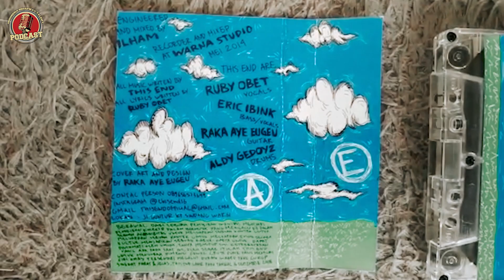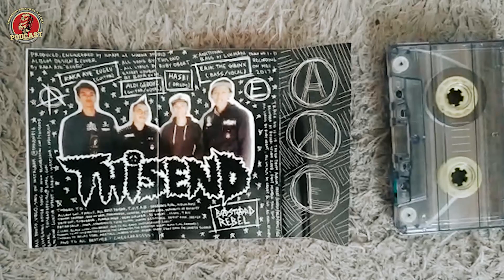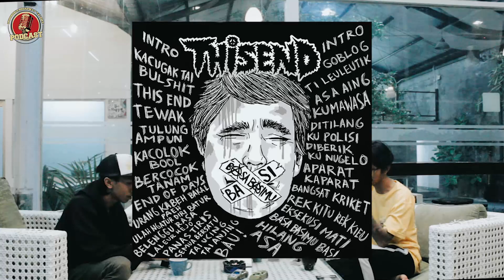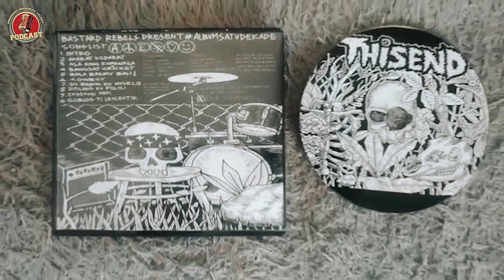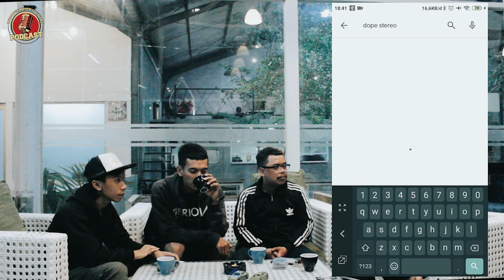KO LAGUNYA CUMAN 15 DETIK? || SEJARAH BAND LEGEND THISEND CRUST PUNK !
Assalamuallaikum wr.wb kawan IBT dimanapun kalian berada semoga tetap di berikan kesehatan dan kelancaran dunia dan akhirat, alhamdulillah sekali di video kali ini kita kedatangan tamu yang sangat luar biasa sekali, salah satu band crust punk asal kota garut, yang melegenda yang sekarang berusia 14 tahun menuju 2 dekade. nah tanpa banyak bincang lagi, yuk simak video nya, jangan lupa like, comment, dan subscribe ya agar kita senantiasa memberikan infromasi seputar band-band yang kamu sukai, atau kalian juga bisa request band mana lagi yang akan kita ungkap dan kuak semua sejarah, oke thankyouuu!!

BUMI CAFE LIVE N MUSIC GARUT